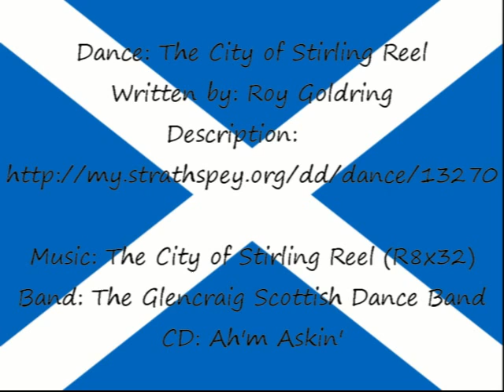The City of Stirling Reel (Highland Gathering Peine 2013)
Scottish Flowers dancing  "The City of Stirling Reel" at the 2013 Highland Gathering in Peine.

Band: The Glencraig Scottish Dance Band
CD: Ah'm Askin'